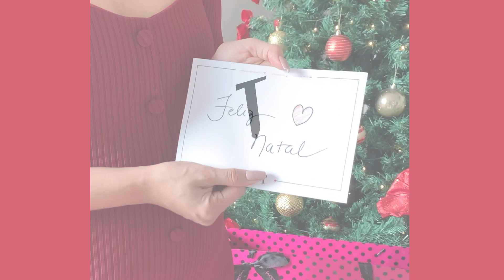Uma mensagem com carinho ❤️